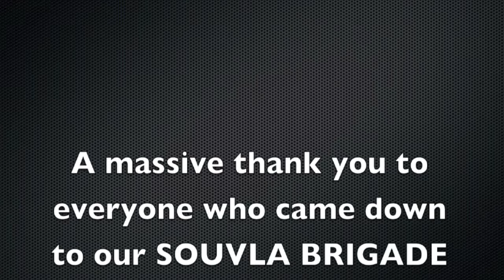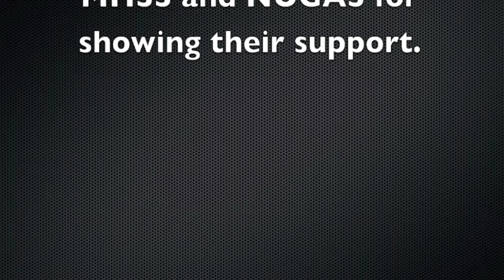souvlaki day at latrobe uni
Souvla Brigade in the Agora at Latrobe uni